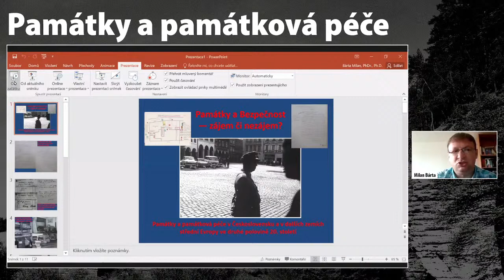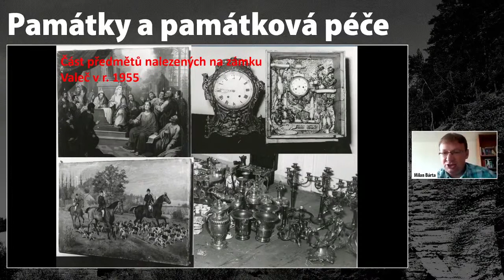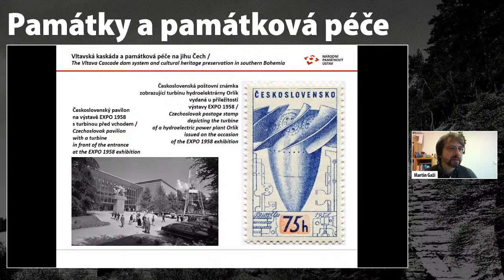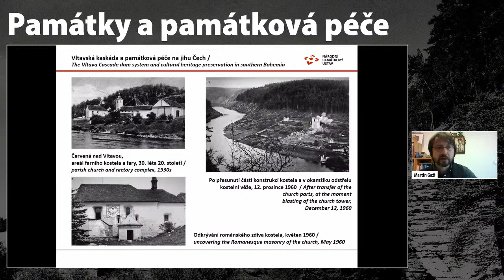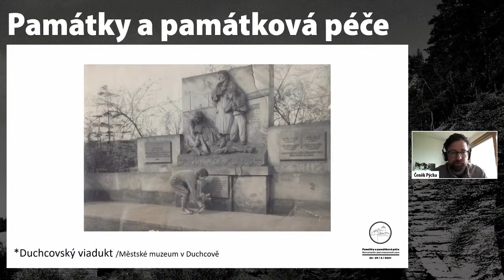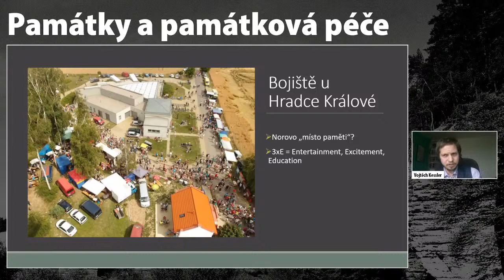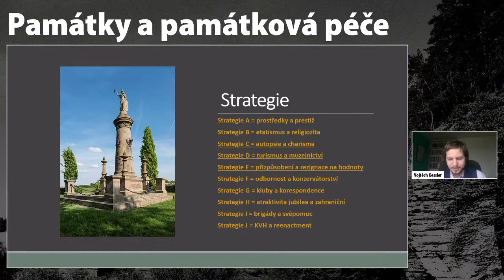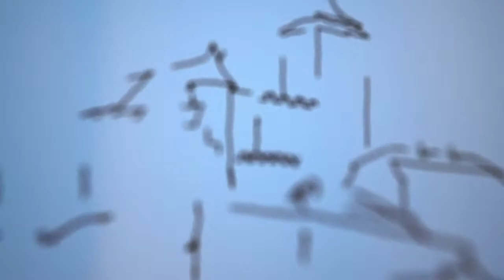Památky a památková péče: Památková péče a společnost — 2. část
Moderátor: Matěj Spurný

Památky a Bezpečnost — zájem či nezájem?
Milan Bárta (Ústav pro studium totalitních režimů)

Vltavská kaskáda a památková péče na jihu Čech
Martin Gaži (Národní památkový ústav, územní odborné pracoviště v Českých Budějovicích)

Privilegované památníky v krajině kulturních památek
Čeněk Pýcha (Ústav pro studium totalitních režimů)

Odkaz jednorukého setníka ve stínu rudé hvězdy. Péče o funerální památky z prusko-rakouské války v letech 1948—1989
Vojtěch Kessler (Historický ústav Akademie věd České republiky)
Josef Šrámek (Muzeum východních Čech v Hradci Králové)